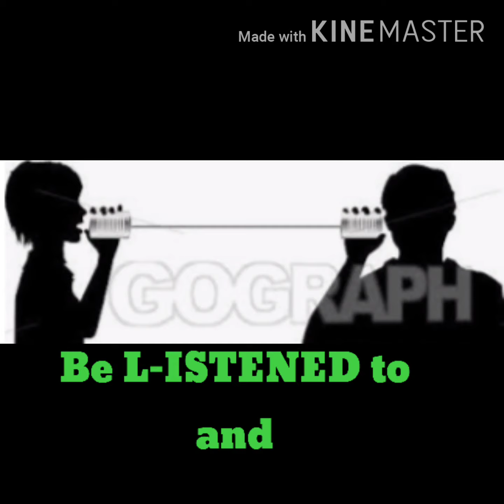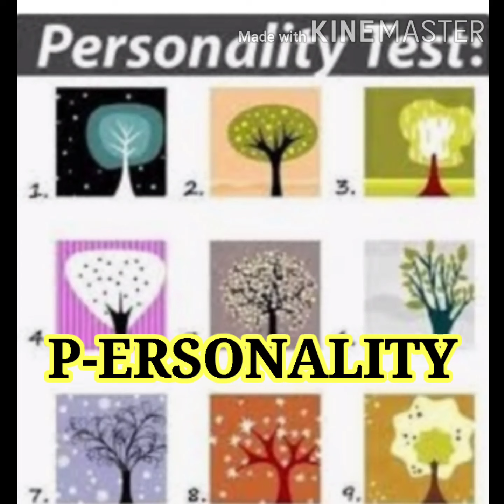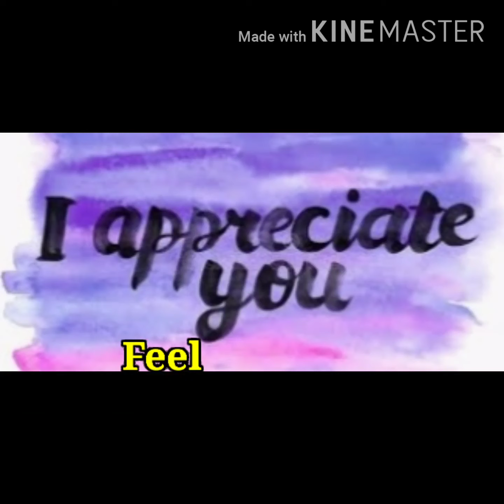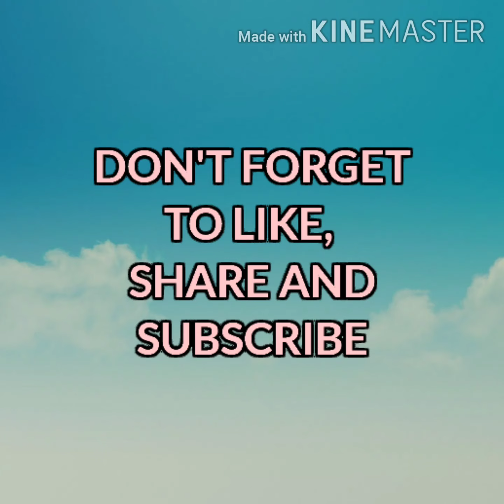Lucky Star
Treat the People the Way You Want to be Treated
I want to be Rich in Perfect Time